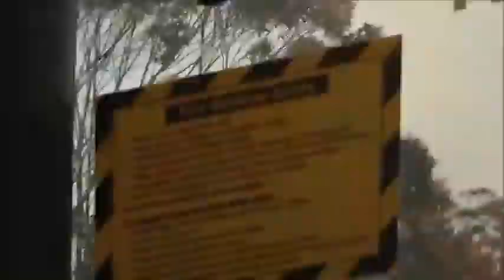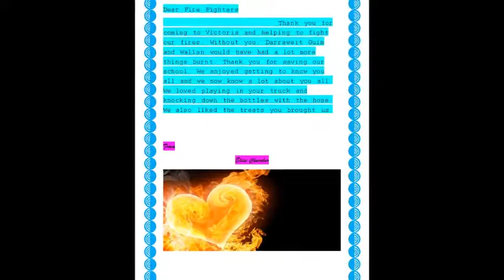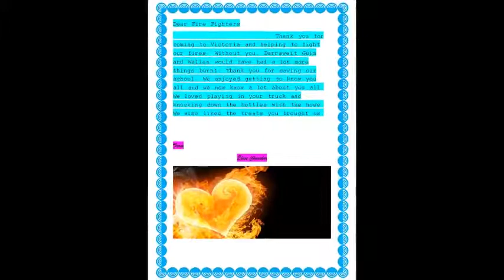2013-2014 Australia Bushfire NSW & Victoria - Border Emergency THANK YOU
Albury / Wodonga Regional Area.

John Townsend on 31st March 2014, prepared a thoughtful tribute video to the pressures of emergency personnel and their selfless service.

John is part of NSW Rural Fire Service, a Firefighter.

--- This below text copied as per the description of original video ---

. for the next 18 minutes you'll get a sense of what our guys and girls are all about. An exceptional collection of photos, video and audio depicting Spring and Summer of 2013/14 for our local volunteers.

Within the Albury, Greater Hume, Corowa and Berrigan Districts we have 55 brigades and 2,400 firefighters. Our volunteer firefighters drop everything, anytime, to protect our local communities; and put their hands up without hesitation to travel intrastate and interstate to assist where required.

From the Blue Mountains fires in October 2013, our own Southern Borders fires and Victorian Fires 2014

Audio is not mine. It can be found on tribute videos.

--- Origin source video URL & clip information ---

note

This presentation is in honour the Emergency services and gives thanks for their providing safety for our citizens and properties.